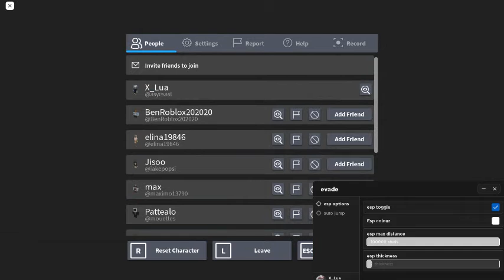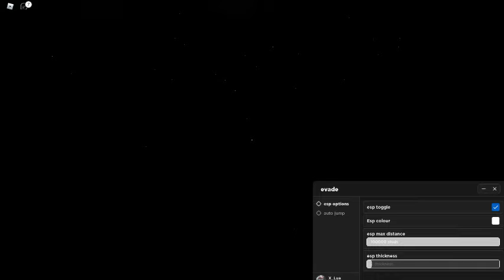Evade Script | ESP Monsters, Auto Jump. [LuaXe] [ROBLOX]